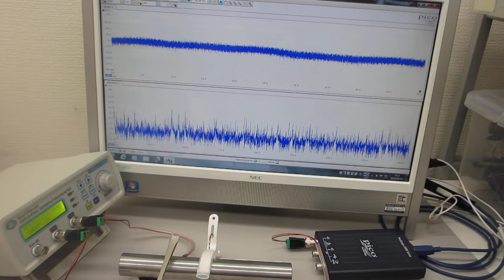超音波プローブの発振制御による部品検査技術（超音波システム研究所）